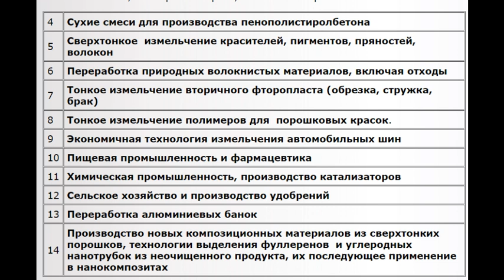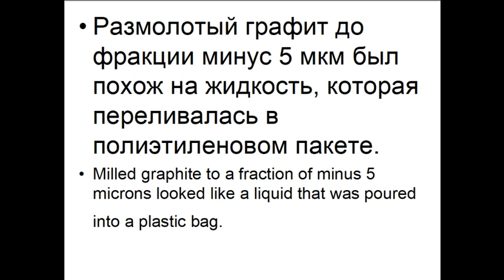тонкие помолы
не знаю, жива ли эта компания file:///C:/Users/Yura/Documents/НОВЫЙ%20МУСОР%202022/СЛИЯНИЕ%20ПЛАСТИКА%20С%20ПОМОЛОМ%20ДРУГИХ%20МАТЕРИАЛОВ/Схемы%20измельчения%20на%20основе%20роторно-вихревых%20мельниц%20с%20циклом%20по%20газу.pdf